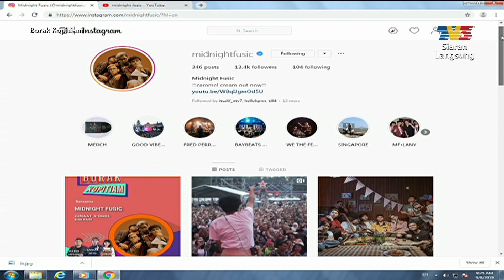Vokal Lokal: Midnight Music | Borak Kopitiam (9 Ogos 2019)